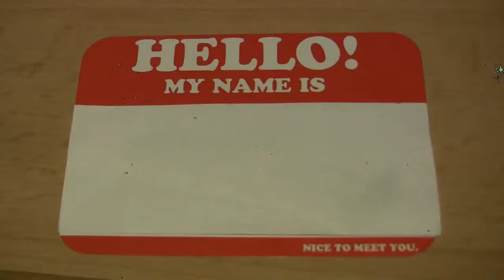Roy Schmidt STE4 (2011)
Zwickau Legend YO!!